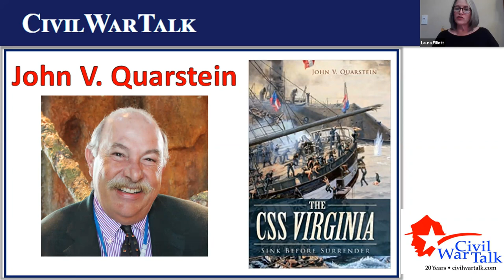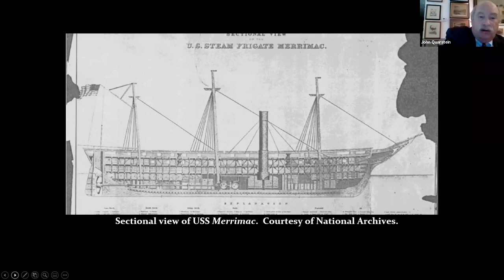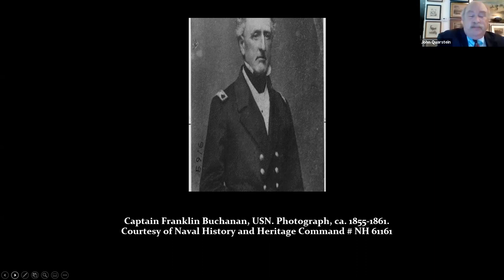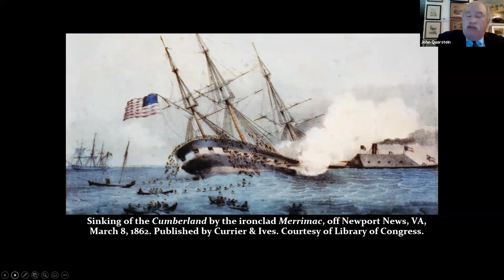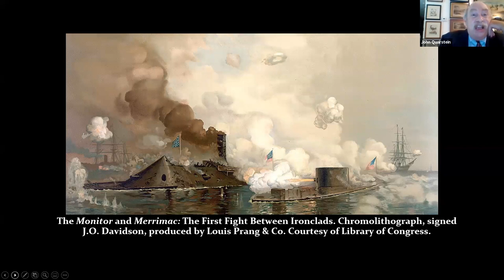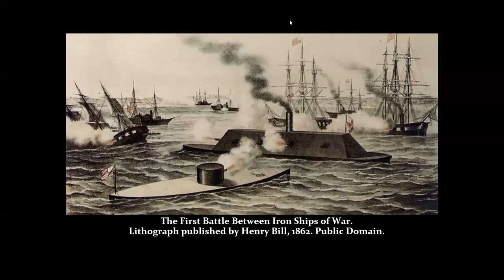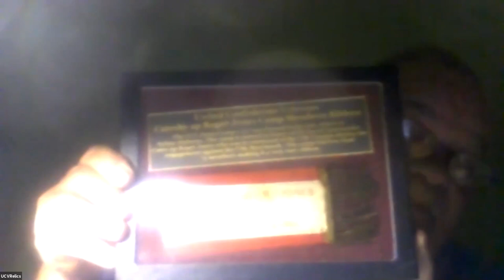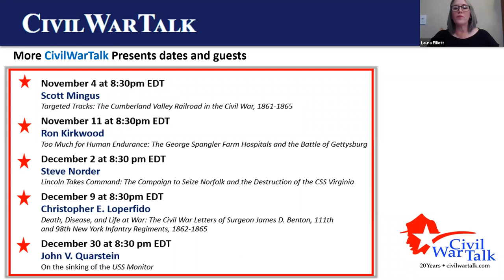John V. Quarstein - Ironclads Strike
CivilWarTalk Presents: John V. Quarsein the author of Ironclads Strike… In A Replay of a Live Video Presentation from Wednesday, February 17, 2021